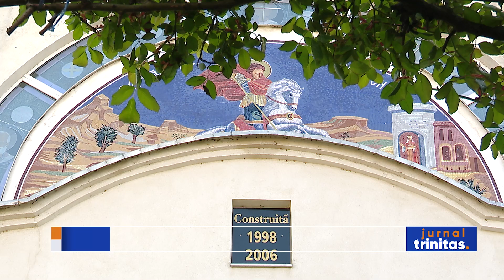Parohia “Sfântul Gheorghe”, din Satu Mare, și-a sărbătorit hramul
Credincioșii Parohiei „Sfântul Mare Mucenic Gheorghe” din Satu Mare au preluat de la sfântul lor ocrotitor râvna și perseverența, căci un sfert de secol au durat lucrările lăcașului lor de cult, sfințit în urmă cu doi ani. În zi de hram, sute de sătmăreni au participat la Sfânta Liturghie oficiată de Preasfințitul Părinte Iustin, Episcopul Maramureșului și Sătmarului. Împreună cu ei au fost și autpritățile locale și județene. După slujbă, ierarhul a binecuvântat Centrul social-cultural “Justinian Arhiepiscopul” și noul lumânărar al bisericii. Sala dispune de un spațiu generos și va servi activităților catehetice cu copiii.